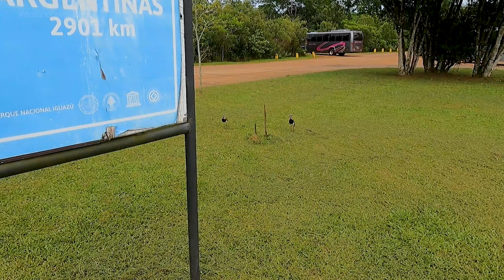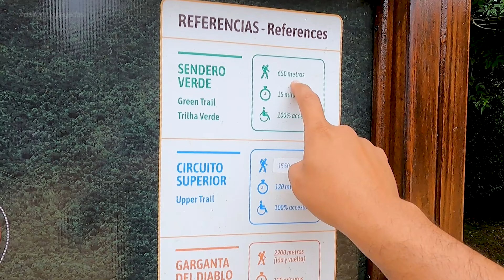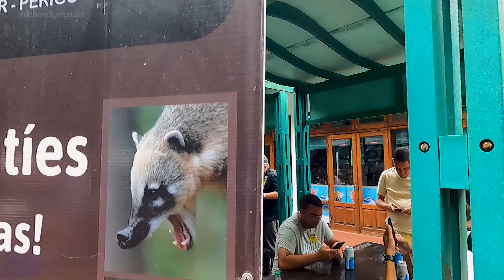PUERTO IGUAZÚ - CATARATAS DO IGUAZÚ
PUERTO IGUAZÚ - CATARATAS DO IGUAZU

No nosso canal, embarque em uma jornada inesquecível pelas maravilhas naturais do Brasil e além! Em nosso mais recente episódio, visitamos o icônico Marco das Três Fronteiras, um ponto mágico onde Brasil, Argentina e Paraguai se encontram, revelando histórias fascinantes e vistas deslumbrantes. Além disso, mergulhe na grandiosidade das Cataratas do Iguazu, uma das Sete Maravilhas Naturais do Mundo, que encanta com suas quedas d'água impressionantes e biodiversidade exuberante.

Nosso canal é o seu portal para aventuras únicas e experiências ricas em cultura e natureza. Com conteúdos envolventes, dicas de viagem e insights sobre cada destino, buscamos inspirar e ajudar você a planejar suas próximas escapadas.

Não esquece de se inscrever pra não perder nenhuma novidade por aqui!
Vídeos todas as quartas às 20h